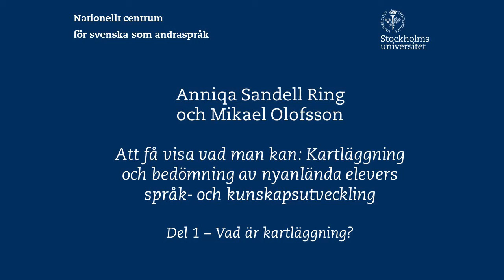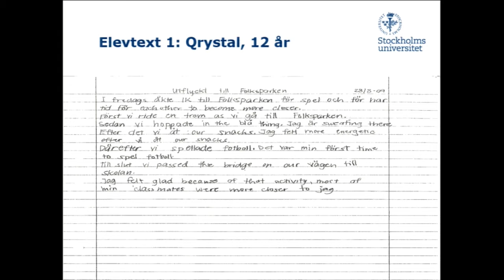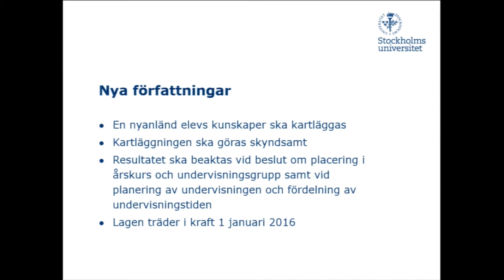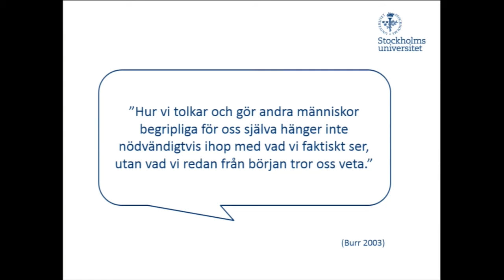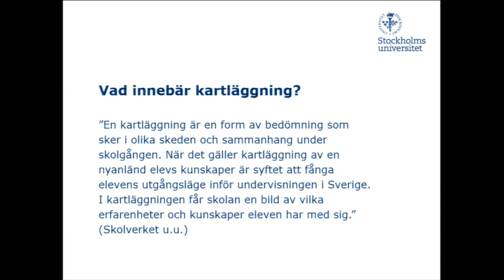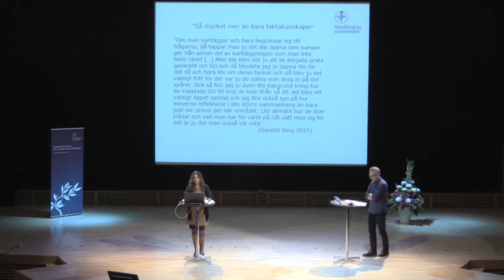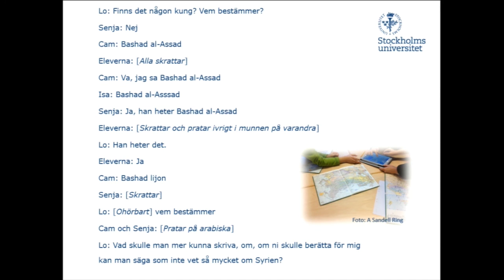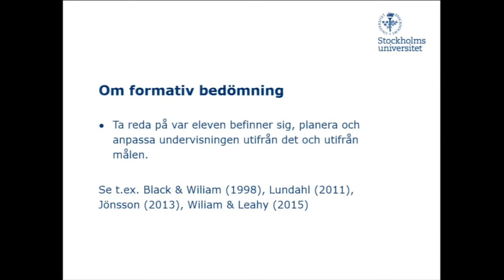Anniqa Sandell Ring och Mikael Olofsson - föreläsning Symposium 2015, del 1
"Att få visa vad man kan: Kartläggning och bedömning av nyanländas språk- och kunskapsutveckling" är titeln på föreläsningen med Anniqa Sandell Ring och Mikael Olofsson som spelades in på Nationellt centrum för svenska som andraspråks Symposium 2015. Föreläsningen är uppdelad i två delar varav detta är del 1:

"Vad är kartläggning?"